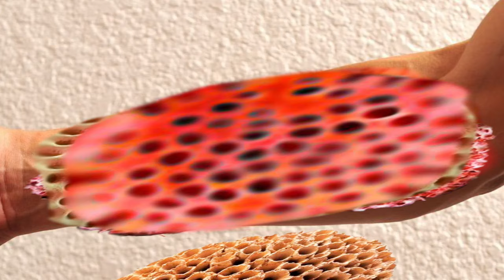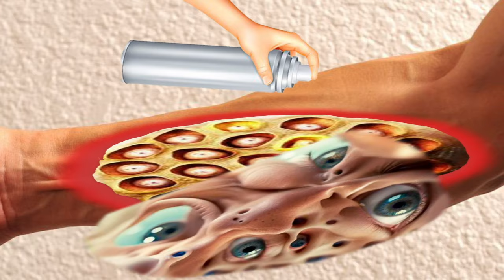10 Types of Trypophobia Remove from Infected Arm | Trypophobia ASMR Treatment | Healing ASMR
ASMR Remove  10 Types of Trypophobia from infected Arm | ASMR Animation | Deep Cleaning Animation | Trypophobia ASMR Treatment  | Healing ASMR|
I hope you enjoy my video today ❤️ :)
ASMR Quitar Gusano y Tripofobia del Vientre infectado | Animación ASMR | Animación Limpieza Profunda | Tratamiento ASMR de Tripofobia | ASMR Curativo Espero que disfrutes de mi video de hoy ❤️ :) Por favor, suscríbete y deja un comentario. ¡Os quiero!